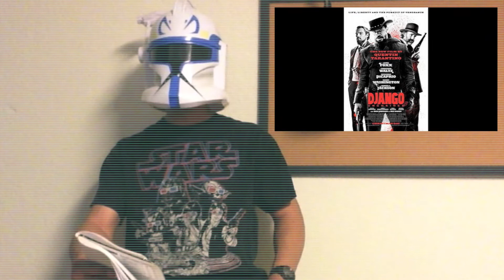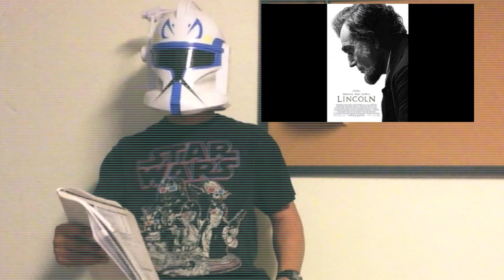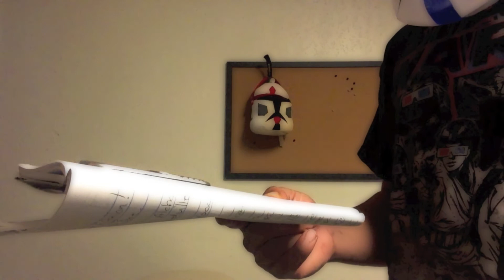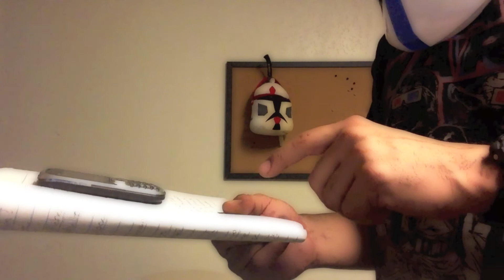Imperial Newz 1/13